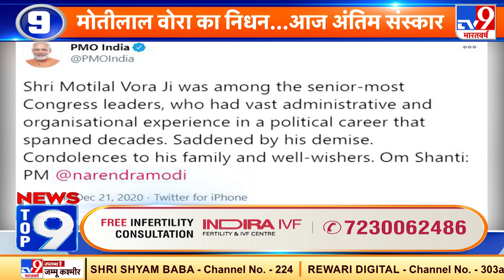News Top 9 राष्ट्र: BJP नेता Shubhendu Adhikari की रैली आज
News Top 9 राष्ट्र में देखिए:
- जम्मू-कश्मीर में DDC चुनाव के नतीजे आज
- आज AMU के शताब्दी समारोह को संबोधित करेंगे पीएम मोदी
- चुनाव से पहले बंगाल में ममता की बड़ी रैली